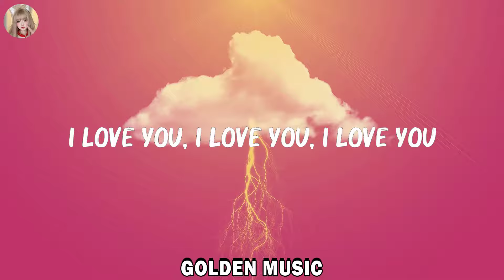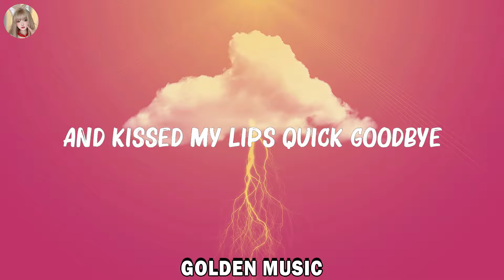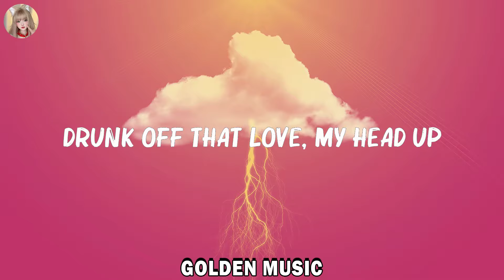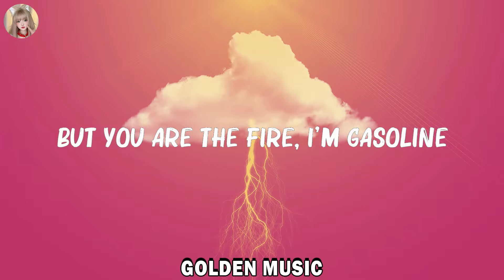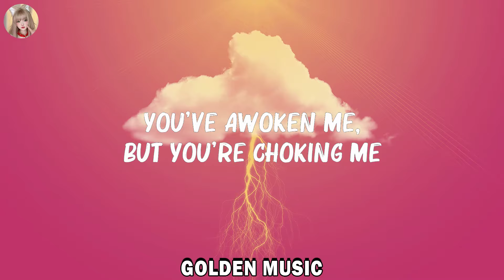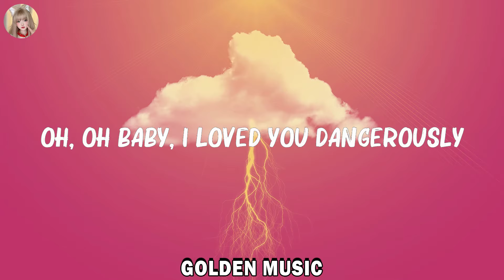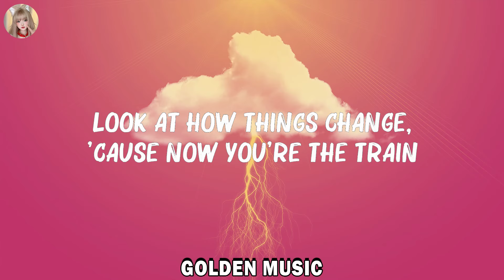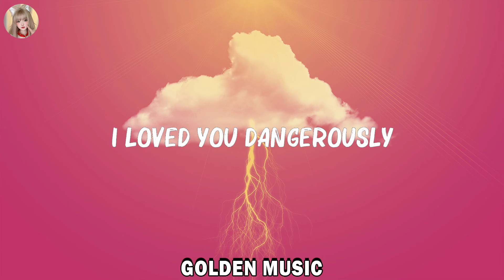Charlie Puth - Dangerously (Lyrics) Hot Lyrics 2024